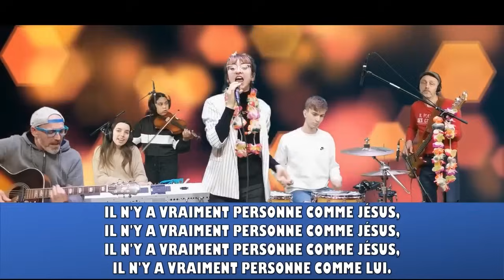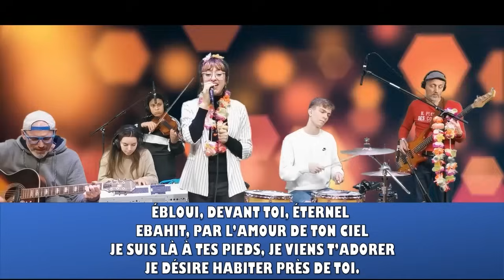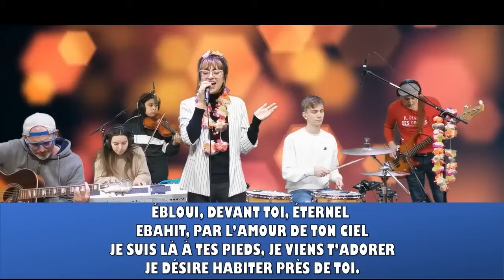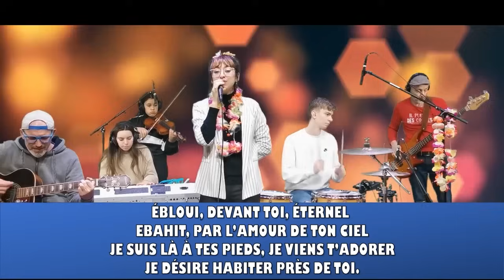Culte Génération Enfants du 18 août 2024 " Comme Jésus, sois vrai ! "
Toute l'équipe Génération Enfants à la joie de vous retrouver !!!

Si tu as entre 6 et 12 ans, n’hésite pas à voir et à revoir ce culte pour enfants afin de passer un super moment avec Dieu.

Si tu veux nous écrire et/ou nous envoyer une vidéo, un dessin, etc...
ou par courrier : Porte Ouverte Chrétienne, 62 rue de Kingersheim, 68200 Mulhouse.
On se fera une joie de te répondre et de partager tes plus belles créations ^^

Sois béni !!!